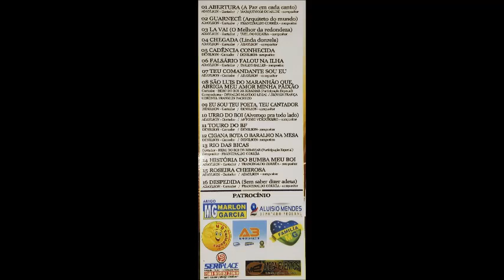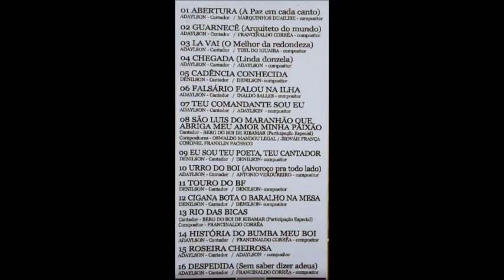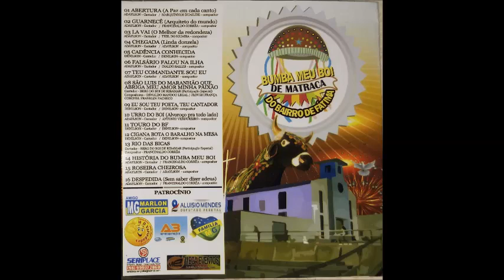💢 Bumba Meu Boi Bairro Fátima 💽CD 2018 🎵 Roseira Cheirosa 👦 Adaylson Cantador ⏩Faixa 15